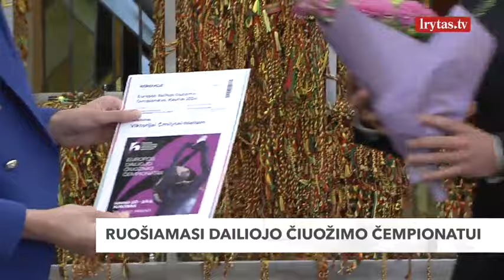V. Čmilytė-Nielsen tapo Europos dailiojo čiuožimo čempionato globėja: atsakė, kuo tai svarbu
Intensyviai ruošiamasi 2024 metų sausio 8–14 dienomis Kaune vyksiančiam Europos dailiojo čiuožimo čempionatui. Tai pirmas toks dailiojo čiuožimo renginys Lietuvos istorijoje. Paskelbta čempionato globėja – ja tapti sutiko Seimo pirmininkė Viktorija Čmilytė-Nielsen. Jai įteiktas simbolinis pirmasis čempionato bilietas. Tarptautinė čiuožimo sąjunga yra priėmusi griežtą sprendimą: Rusijos ir Baltarusijos atstovai čempionate nedalyvaus.